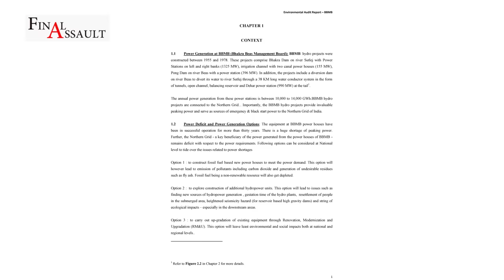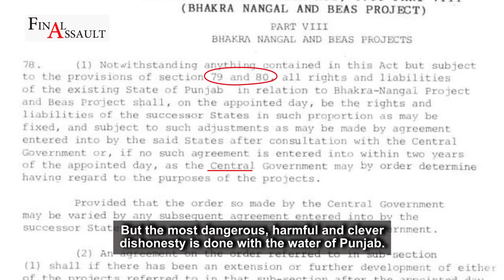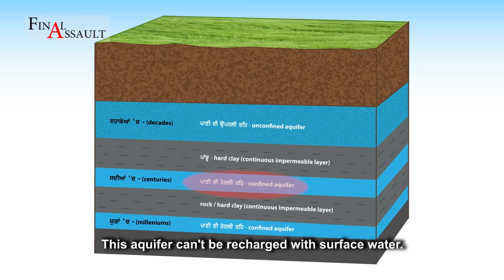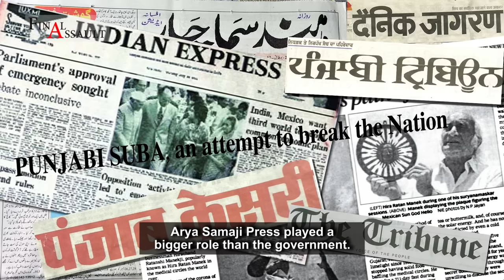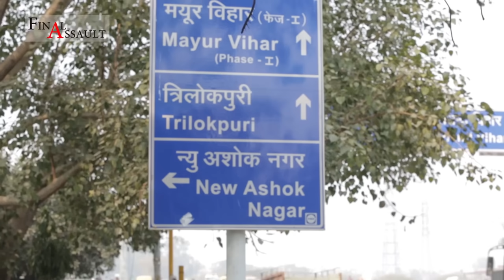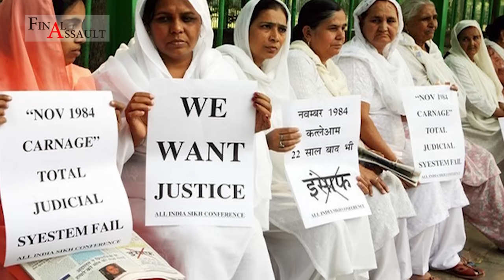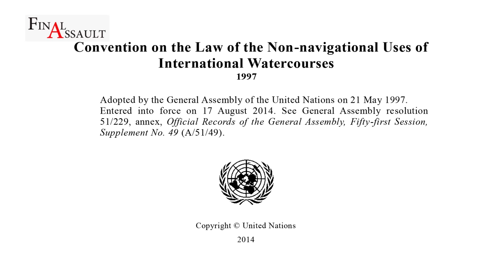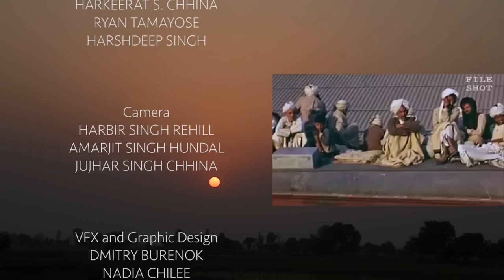FINAL ASSAULT | Punjabi Documentary Film | Save Punjab Waters | SYL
Final Assault is a controversial and fact-driven documentary about the
water crisis in Punjab. Policies have been put in place for the past several decades that
inhibit Punjab’s ability to use its’ natural resources for state revenue. Final Assault looks
at the bias of the Indian government towards the Punjab state and its’ citizens through
accounts from former military officers, historians, and professors. Since India gained
independence from Britain in 1947, Punjab has been unsuccessful in getting their
deserved freedom. Government planned military operations such as Operation Blue
Star and the Sikh Genocides in 1984 are a few examples of this oppression. Director
Sukhdeep Singh aims to educate the public on the ongoing crisis, which if left neglected
will result in the final assault for Punjab.